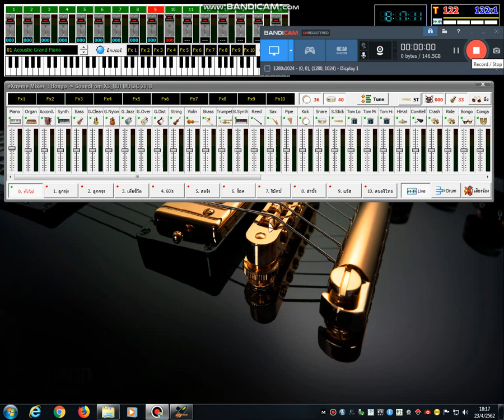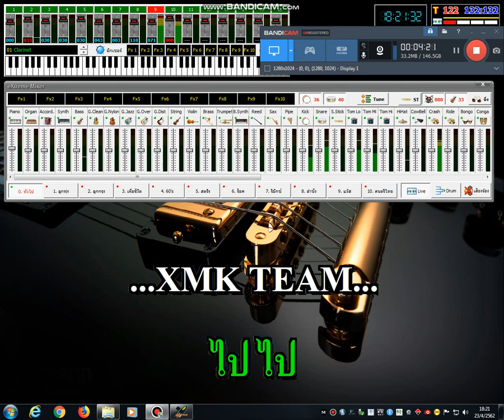นางแมว Roland SC 88 Pro ไฟล์ XMKL